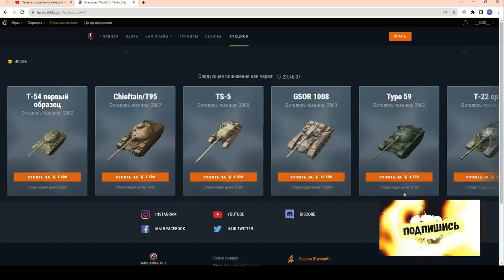ВОЛНА 3 Аукциона! ЧТО КУПИТЬ? БЫСТРЫЙ ОБЗОР Лотов. Честно про танки в wot Blitz 2023 | WOT-GSN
ПОДДЕРЖИ АВТОРА!